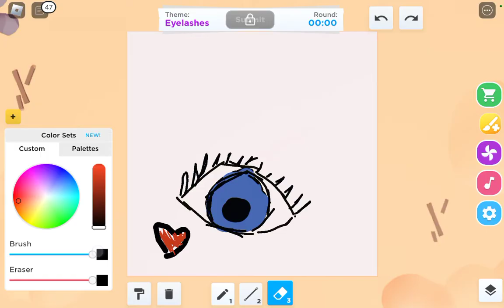I LUV drawing eyes~!